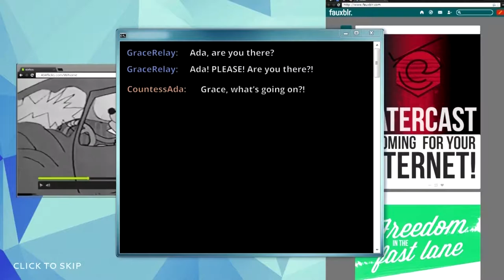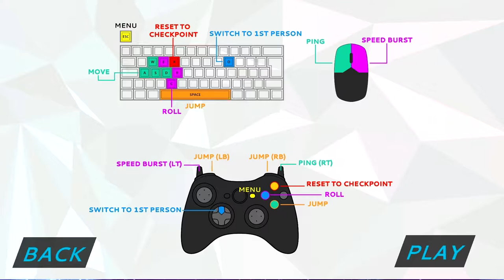Rolling Around At The Speed Of NEON | 404Sight Highlights!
I hope to see more from these devs! They have a lot of potential, but for now this game's a bit too repetitive and simple for my tastes. Would be a great mobile game for sure!